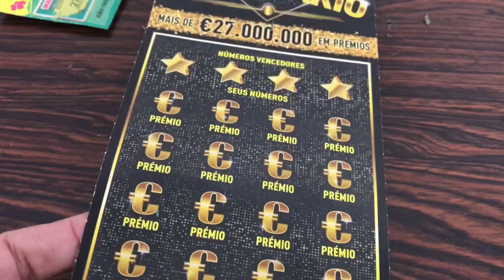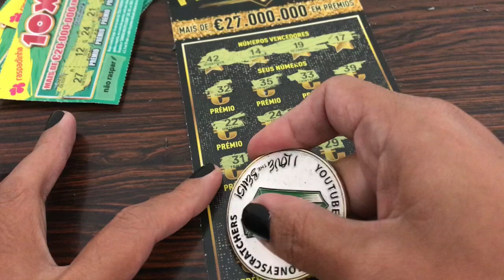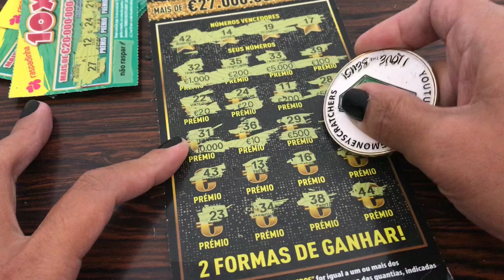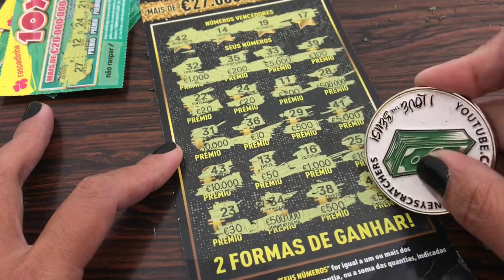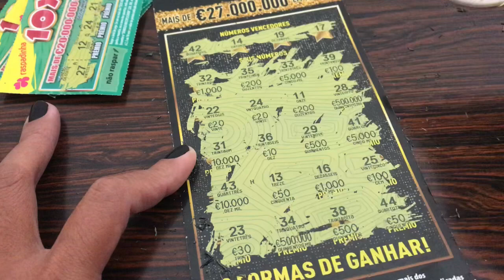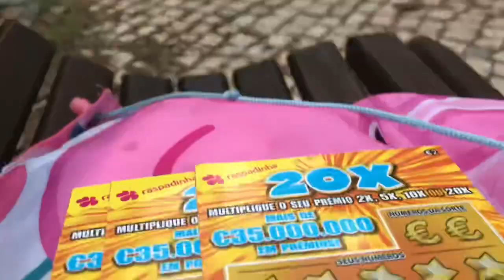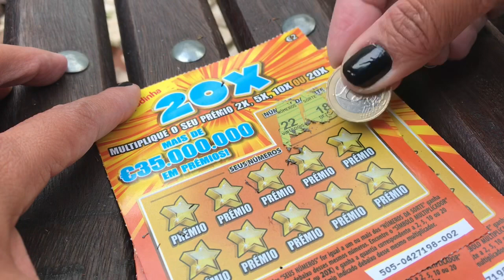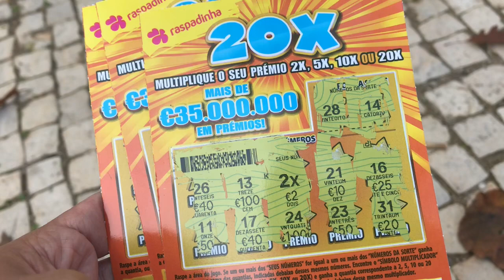My dream is to be a millionaire so I bought this ticket MILIONÁRIO and 12 of 10x. Portugal lottery💶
Im from the Philippines but I live in Portugal with my Portuguese husband and our 5-year-old daughter. I upload videos of scratch off tickets everyday. I also share beautiful scenery of Portugal their food, drinks and culture.